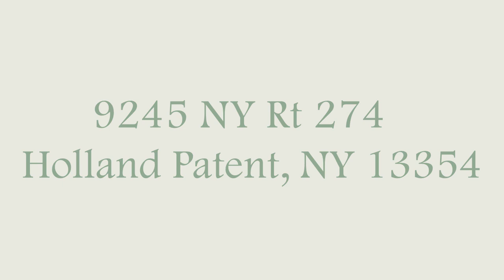9245 NY Rt 274, Holland Patent, NY 13354